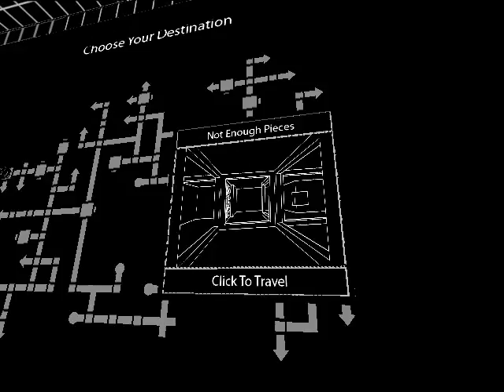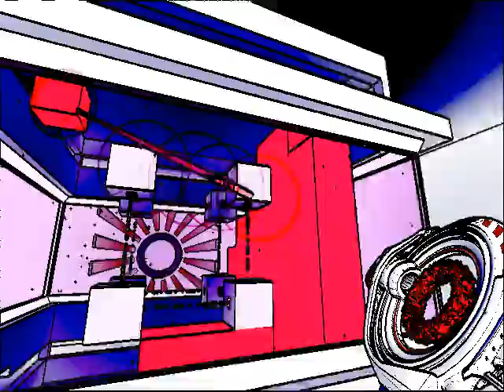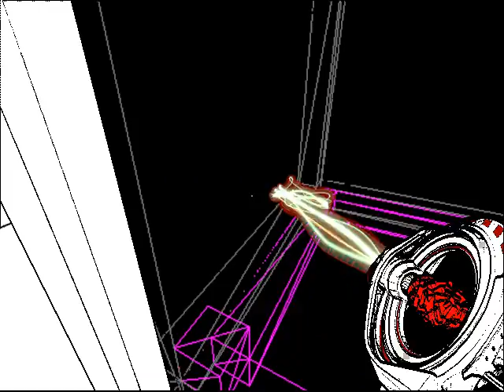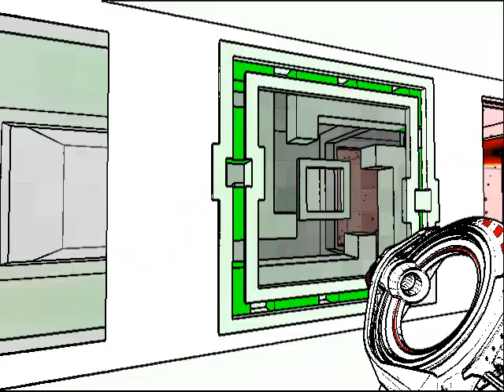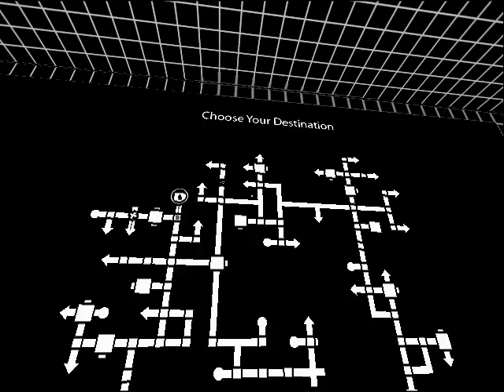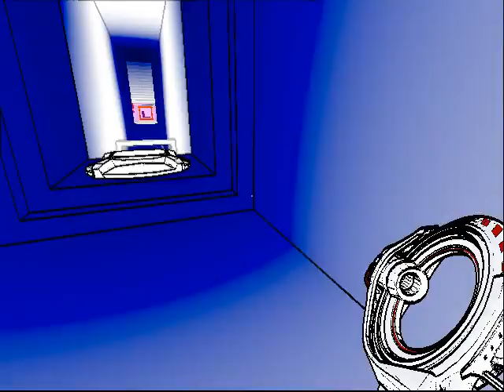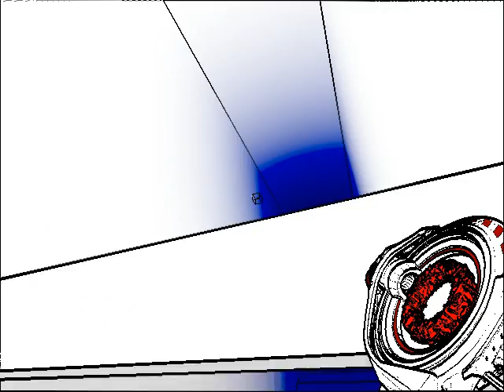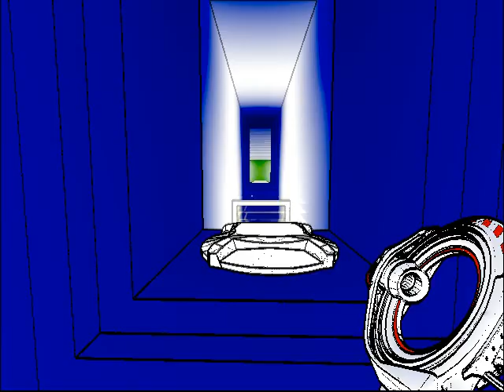Antichamber [Ep 10] - END?WHERE?CIRCLES!YELLOW GUN?